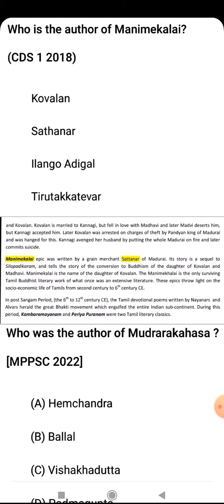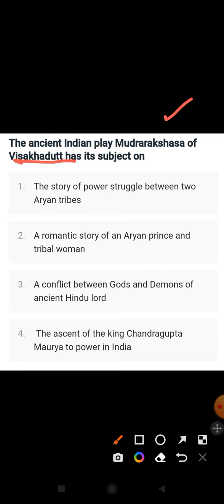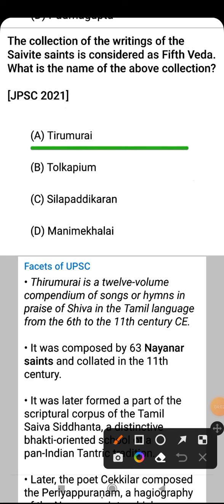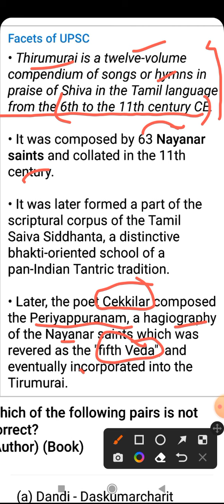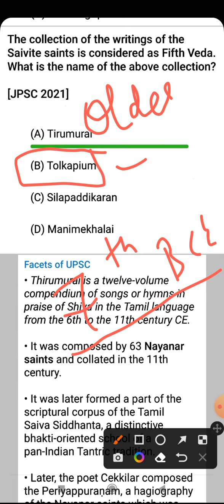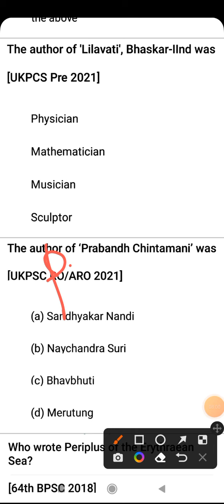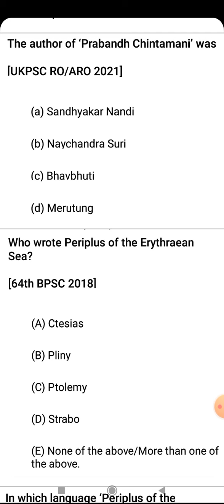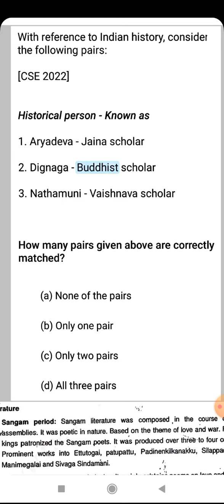UPSC PYQs Series | History | Ancient Books and Authors | Most Important Topic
Imagine 😲😱😳 30+ Questions asked in UPSC CSE Prelims 2022 are from Previous Year Question Paper - See how :